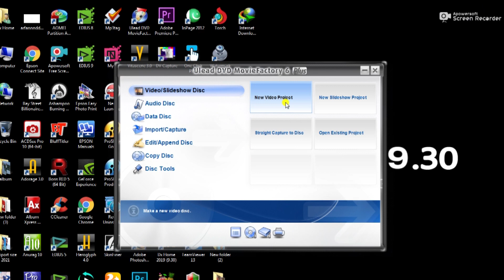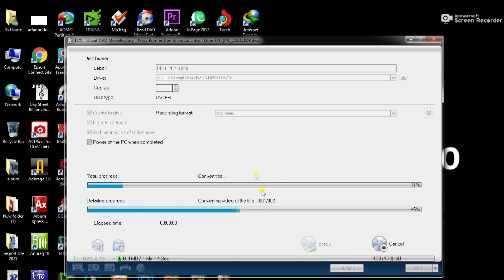Sobia Nasir Ki Nangi Video Part 27 Daily Routine Leak Video Sobia Vlogs Official